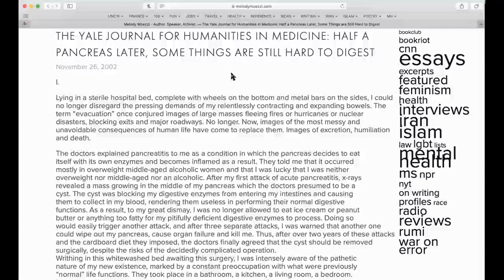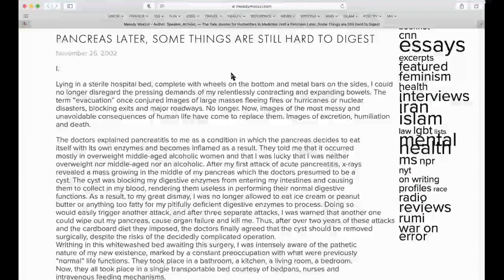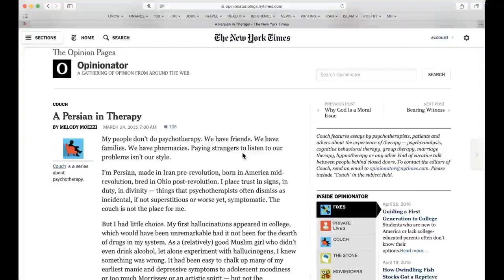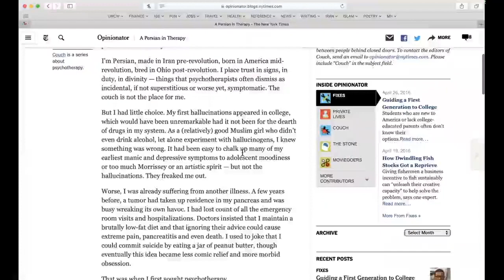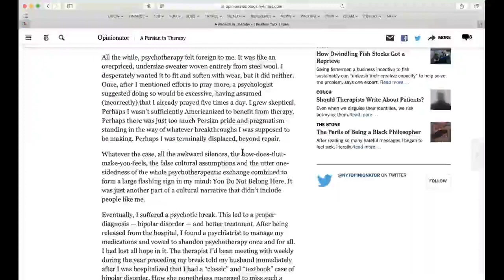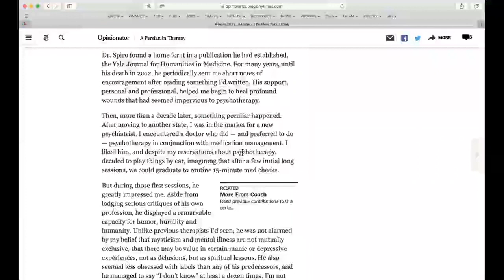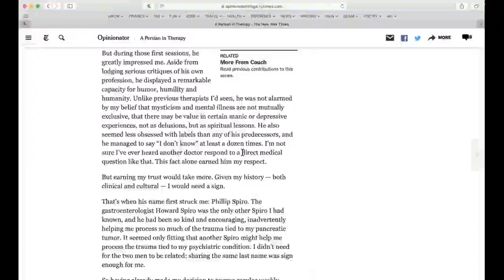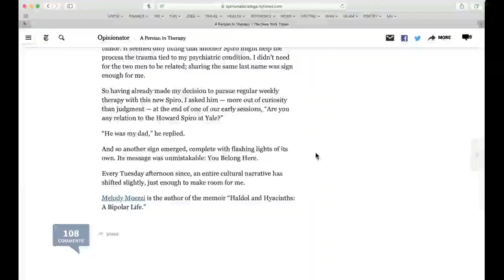Melody Moezzi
! These course sessions have 12 creative writing assignments total--if you do these assignments, you can submit any or all of them to us to be placed in an eventual text gallery. You can write in the language of your choice: Arabic, English, French, etc. Also place your region at the bottom of the text.

The texts gallery will be image-based--assignments and should be flash writing/55 words. Take a photo or screenshot of a completed 55 word text, (it should be in jpg or png format) Email it here:

If we receive enough submissions we will create a text gallery and publish the link to it here at the end of April 2022.

لا أحد مؤهَل أكثر منا لحكي قصصنا الخاصة. كلنا لدينا قصص قيمة تستحق السرد وعلينا أن لا نسمح لأحدٍ أن يقولَ لنا أن قصصنا لا قيمةَ لها. بغض النظرعن خلفيتك، حالتك الإعاقية، جنسيتك، ودينك هناك قصص فقط أنت تستطيع سردها

“No one is more qualified than us to tell our own stories. And we all have stories that are worth telling. That are valuable. And don't let anybody tell you they're not. No matter what our background is, no matter what our disability status, our nationality, our religion, there are certain stories that only you can tell.”

Melody Moezzi is an Iranian-American Muslim author, attorney, activist, and visiting associate professor of creative writing at the University of North Carolina Wilmington. Kirkus calls her latest book, The Rumi Prescription: How an Ancient Mystic Poet Changed My Modern Manic Life, “a heartening narrative of family, transformation, and courage” that “could shatter a variety of prejudices and stereotypes.” She is also the author of Haldol and Hyacinths: A Bipolar Life and War on Error: Real Stories of American Muslims, as well as a United Nations Global Expert and an Opinion Leader for the British Council’s “Our Shared Future” initiative. Her essays have appeared in The New York Times, The Washington Post, The Guardian, and myriad other outlets. She has also appeared as a commentator on many radio and television programs, including NPR, CNN, BBC, PBS, and others. A graduate of Wesleyan University and Emory University's School of Law and School of Public Health, Moezzi lives in coastal North Carolina with her husband, Matthew, and their ungrateful cats, Keshmesh and Nazanin.

Follow her on Twitter at @MelodyMoezzi and on Instagram at @Melody.Moezzi.

AND: POETRY CHALLENGE!